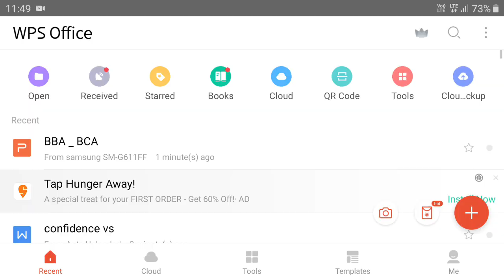FINAL ODD SEM RESULT IS COMING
MAKAUT: odd semester Result latest updates
Dear friends, If you are a student of MAKAUT (Maulana Abul Kalam Azad University of Technology, West Bengal please pay attention. Many Undergraduate students are waiting for result. They do have many frequently asked questions about odd semester Result. To get answer, watch this video carefully. All the very best.